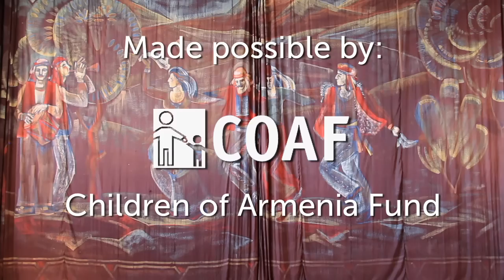How to Dance the Armenian Kochari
June 2012 - COAF presents: Volodya and Zhenya, along with the Sasun Dance Group from the village of Lernagog, teach you how to dance one version of the Armenian Kochari dance.

The Sasun Dance Group is just one of the many initiatives that COAF has implemented to help enrich children in the villages of the Armavir Region with extracurricular activities, sports, and the arts. COAF aims to provide students with opportunities to experience alternative ways of learning and to develop personal interests and talents in an informal environment. We also recognize the importance of sports and the arts and seek to enrich students outside of traditional academics whenever possible.

To read a blog post about the making of this video

Written by Lily Abagyan and Hayk Hovsepyan (MenkMedia.com)
Produced by Lily Abagyan, Hayk Hovsepyan, and Children of Armenia Fund
Cinematography by Lily Abagyan
Edited by Hayk Hovsepyan
Kochari related expertise provided by Gagik Ginosyan
Special thanks to the COAF team, Mrs. Kamalyan, Gagik Ginosyan

Լեռնագոգ գյուղից Ժենյան և Վոլոդյան սովորեցնում են՝ ինչպես պարել հայկական քոչարի։